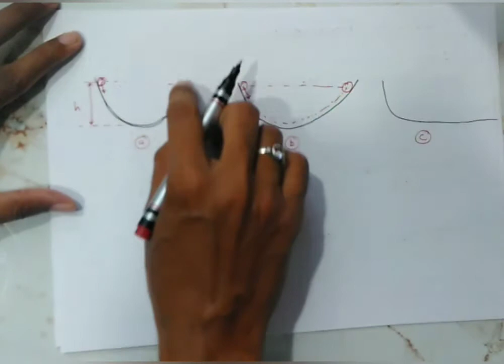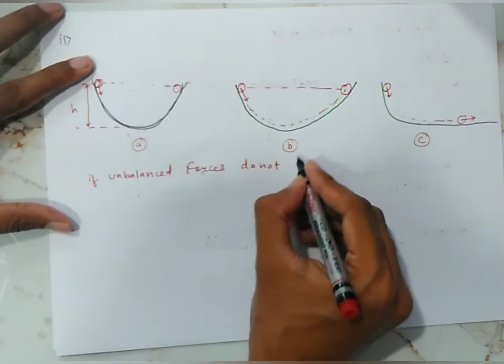NLM : L-1 | Introduction | Galelio Experiments